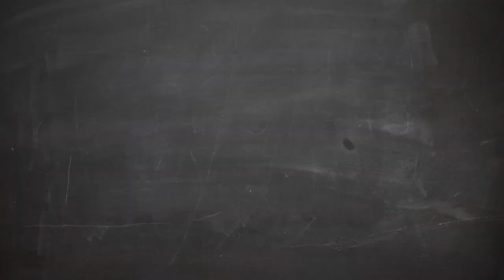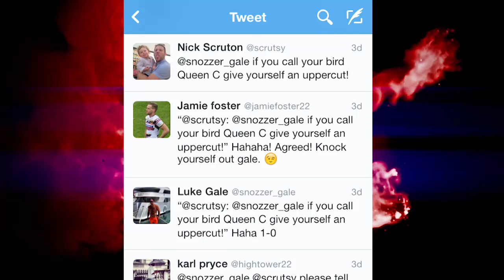Rugby AM Series 1 Episode 1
First shown: June 2014